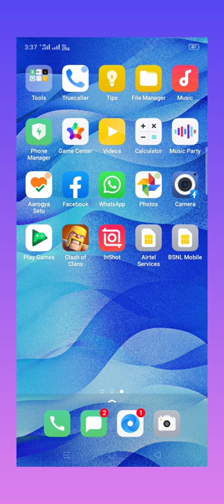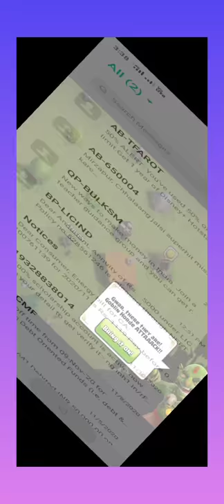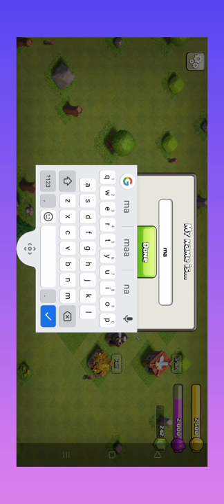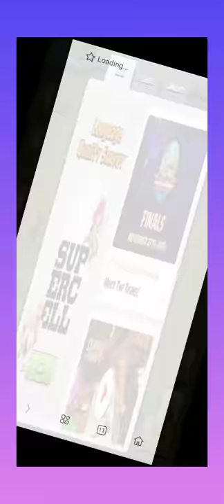Mantra gaming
Playing fighting game